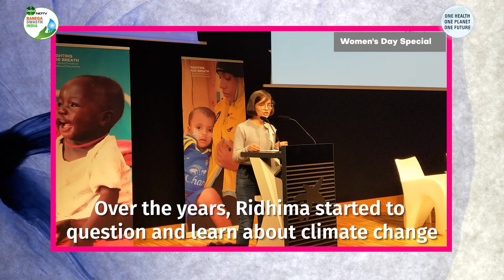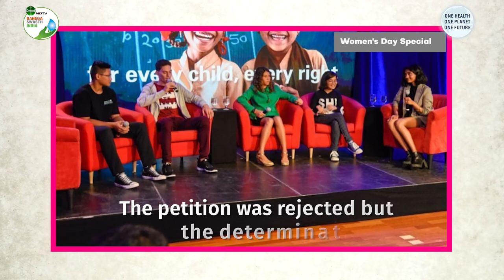Meet 14-year-old Climate Warrior Calling To Save Earth Before It's Too Late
In March 2017, Ridhima Pandey, a nine-year-old girl from Uttarakhand grabbed headlines as she filed a petition in the National Green Tribunal (NGT) against the inaction of the government to mitigate climate change and protect the environment. Though the petition was rejected after almost two years, in 2019, Ridhima set on the path to protecting the environment. Here's a special message from the climate activist.